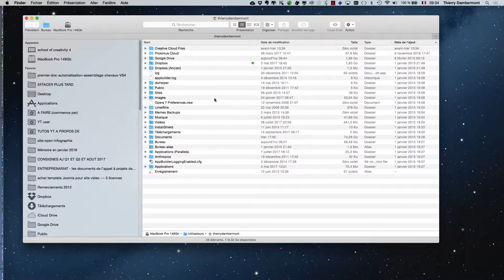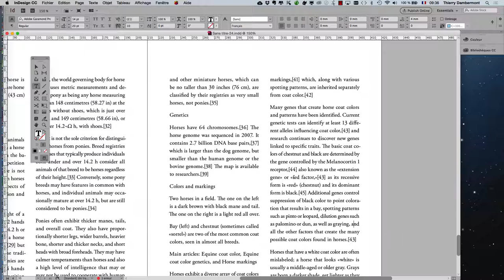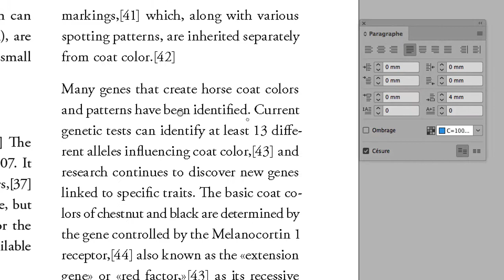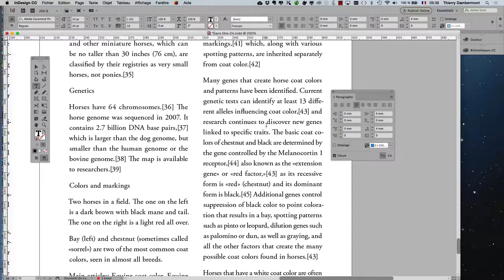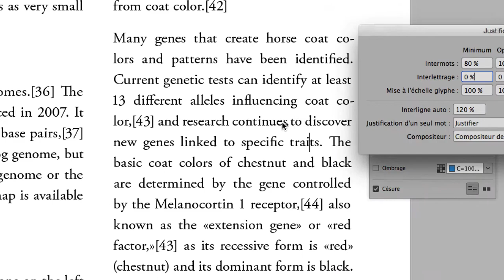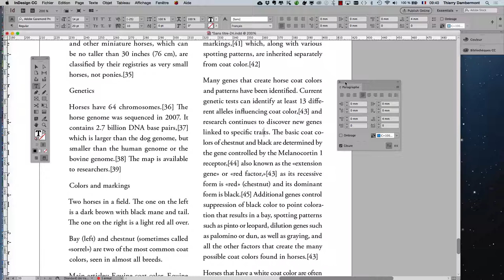InDesign SERIE 3 partie 02a Mise en page Fond premier quadrimestre 2017 2018